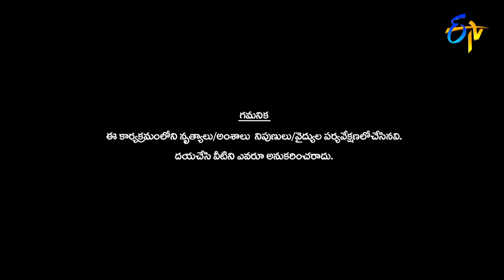Kissi Performance | Dhee 14 | The Dancing Icon | 20th July 2022 | ETV Telugu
Kissi enthrals the judges with a mesmerising concept of Bommarillu movie and entertains the viewers with his extraordinary moves.